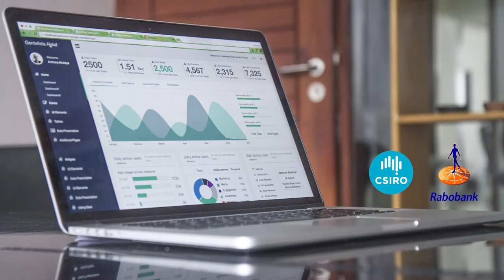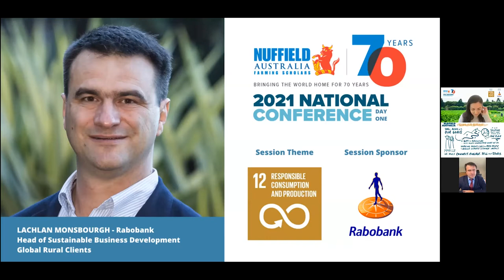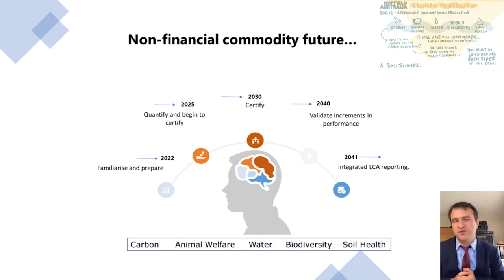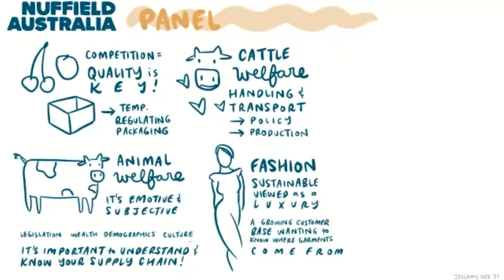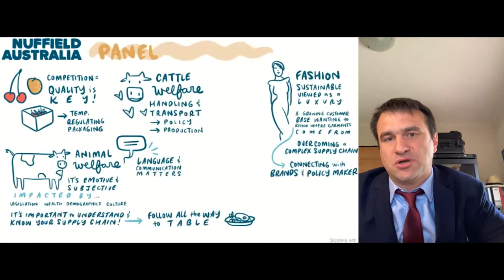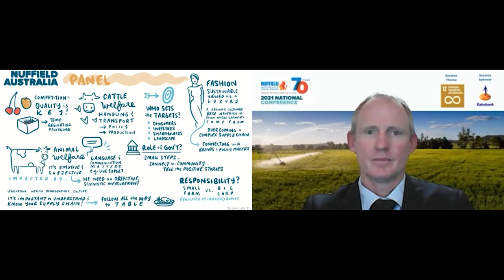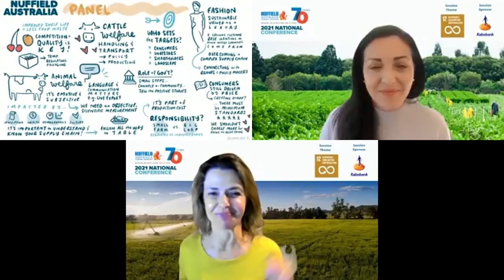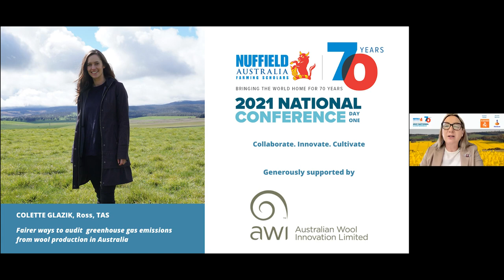2021 Nuffield Australia Conference Day 1 Session 1 – SDG12: Responsible Consumption and Production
We held our 2021 National Conference virtually, on 12-13 October, with an exciting line-up of speakers from both Australia and overseas, including a number of Nuffield Scholars. Our 2021 National Conference explored how Australian agriculture can achieve a better and more sustainable future and bolster our contribution by aligning with the United Nations Sustainable Development Goals (SDGs). More details

00:00 Introduction - Facilitator Emma Germano, 2014 Nuffield Scholar, VFF President

02:18 Keynote speaker - Gabriela Burian, Bayer -

10:04 Keynote speaker - Lachlan Monsbourgh, Rabobank -

20:24 Panel session

01:08:33 Meet the 2022 Nuffield Scholars

PLEASE COMPLETE THIS FEEDBACK FORM ABOUT THIS CONFERENCE DAY TO ASSIST US WITH ONGOING IMPROVEMENTS